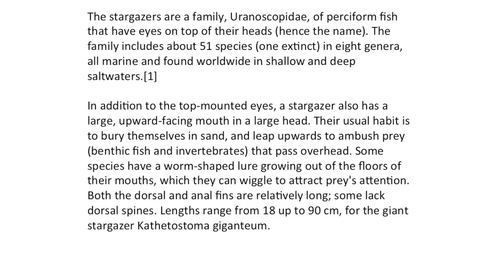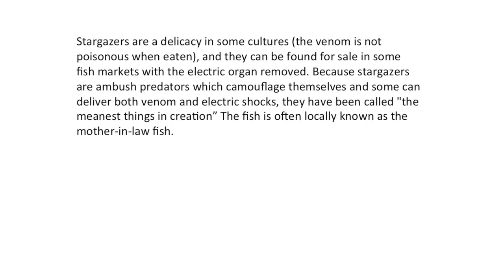Stargazer Encounter Extreme!